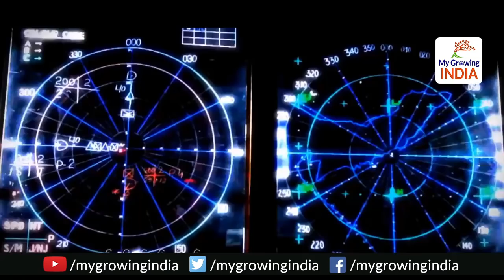Indian Air Force holding simultaneous exercises with US, Russia | ये काम सिर्फ मोदी ही कर सकते हैं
Indian Air Force holding simultaneous exercises with US, Russia | ये काम तो सिर्फ मोदी ही कर सकते हैं